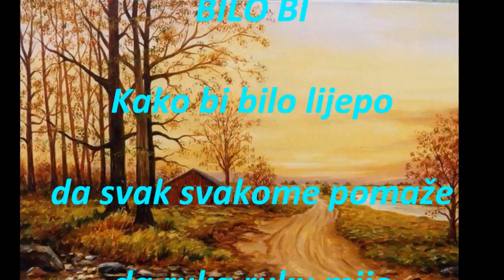BILO BI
TEKST : HEDRA